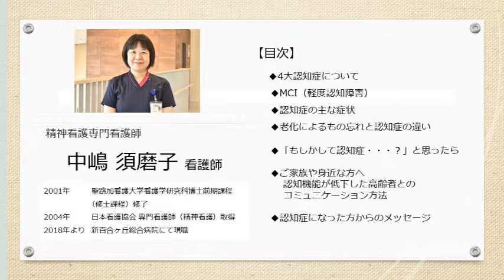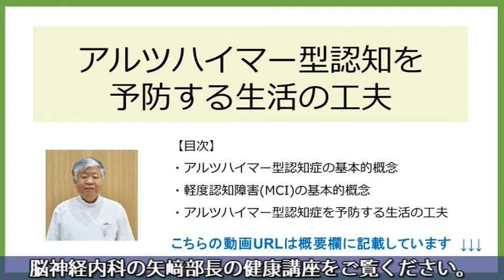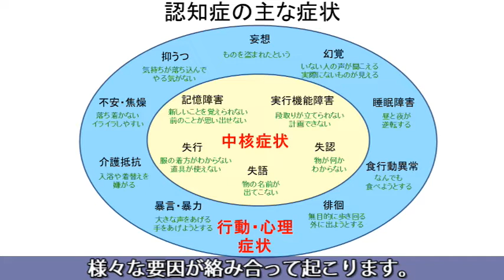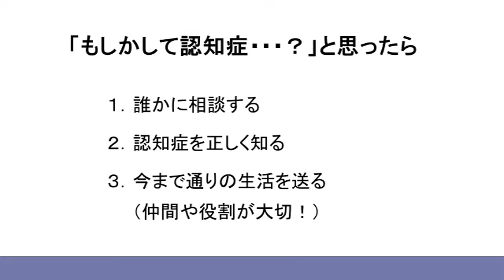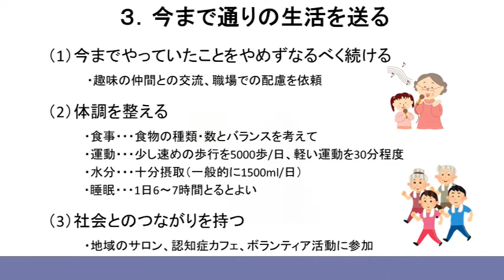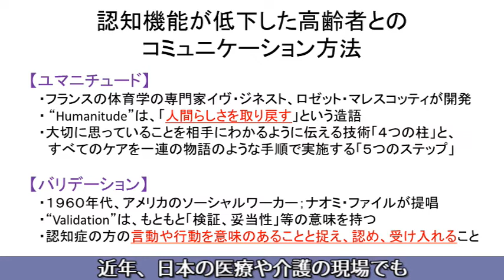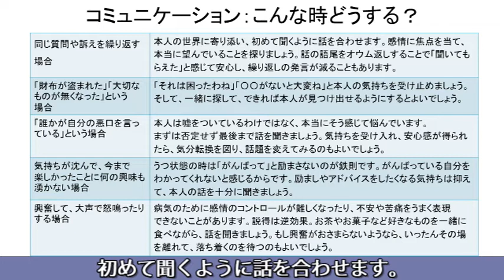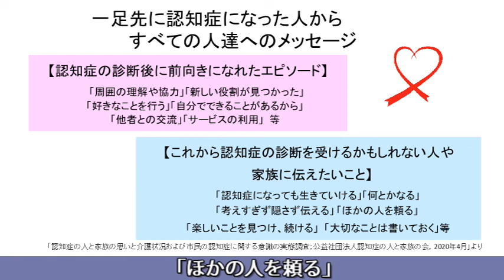「“もしかして認知症・・・？”と思ったら」精神看護専門看護師 中嶋 須磨子 看護師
第42回動画による健康講座
演題：「“もしかして認知症・・・？”と思ったら」
講師：精神看護専門看護師　中嶋 須磨子　看護師(再生時間　14:29)

　皆さんは「人の名前が出てこない」とか「眼鏡や携帯、お財布など、大切な物をどこに置いたか忘れてしまった」といった経験はありますか？
そのようなことが何度か続くと、「もしかして認知症なのではないか？」と今後の生活に漠然と不安を感じてしまうかもしれません。
　今回は、ご自身あるいはご家族が認知症かもしれないと思った時の対応方法についてお話したいと思います。
　ご参考にしていただければ幸いです。

00:00 オープニング
01:23 「認知症」の定義
01:52 4大認知症について
02:28 MCI（軽度認知障害）
02:53 認知症の主な症状
03:47 老化によるもの忘れと認知症の違い
05:16「もしかして認知症・・・？」と思ったら
05:31　1．誰かに相談する
06:22　2．認知症を正しく知る
06:56　3．今まで通りの生活を送る
08:54 ご家族や身近な方へ
09:08 認知機能が低下した高齢者とのコミュニケーション方法
09:36 コミュニケーションの基本
10:57 コミュニケーション：こんな時どうする？
13:03 一足先に認知症になった人から　すべての人達へのメッセージ
14:00 おわりに

《認知症についての動画はこちら》
矢崎 俊二 医師「アルツハイマー型認知症を予防する生活の工夫」